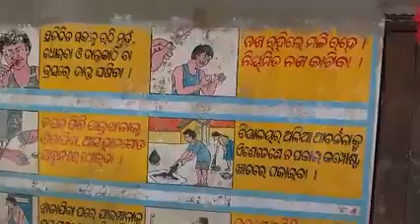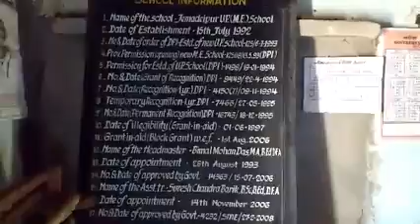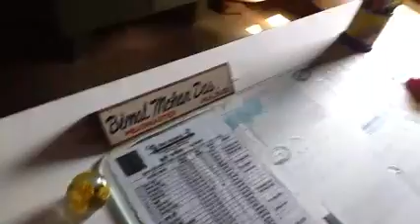Jemadeipur ME School,Badamba